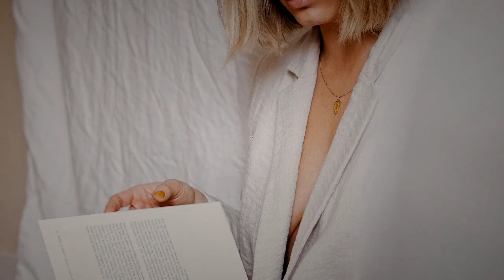Jon Caryl Tears From The Heart 2Face MoombahChill ReMix